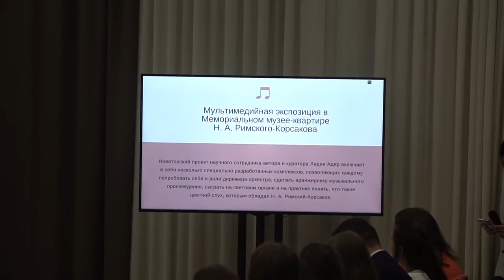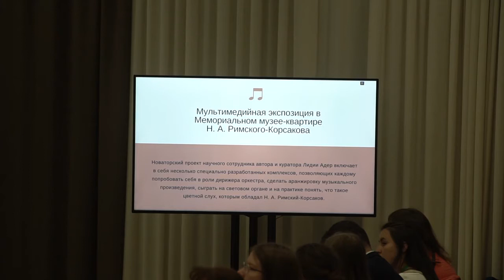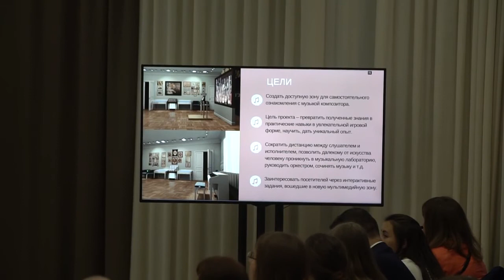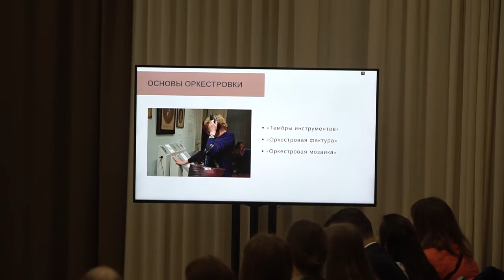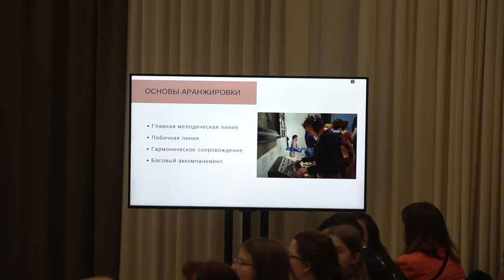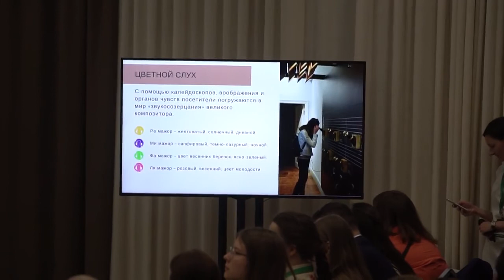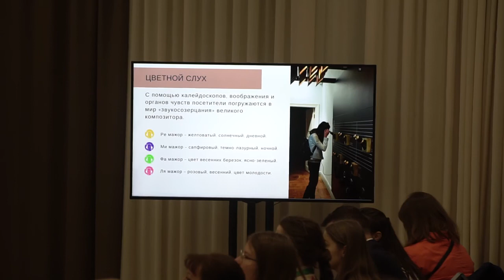Выступление Ирины Ярославцевой на конференции "Человек играющий вошел в музей" в рамках Интермузея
3 июня в рамках Интермузея заместитель директора по развитию Музея театрального и музыкального искусства Ирина Ярославцева выступила на конференции "Человек играющий вошел в музей" с докладом "Игра в дирижера", посвященным мультимедийной экспозиции в Музее-квартире Н.А. Римского-Корсакова.